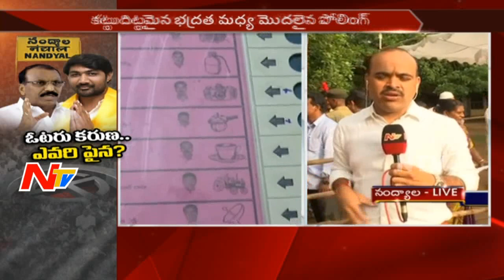Morning News Highlights || 23rd August 2017 || NTV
ElectionsOnNTV Morning News Highlights || 23rd August 2017 || NTV